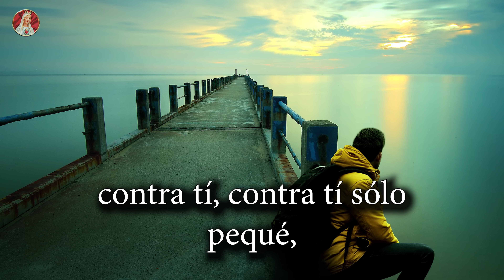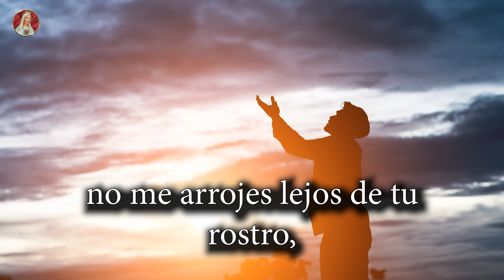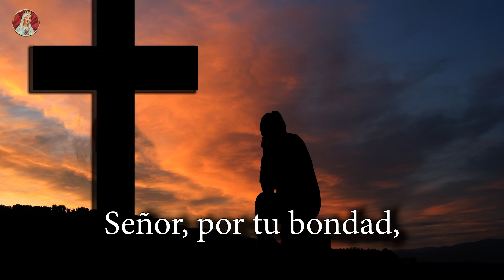SALMO 51 - Ten piedad, Señor | Miserere - Salmo de hoy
"Misericordia, Dios mío, por tu bondad,  por tu inmensa compasión borra mi culpa; lava del todo mi delito, limpia mi pecado". (Salmo 50)